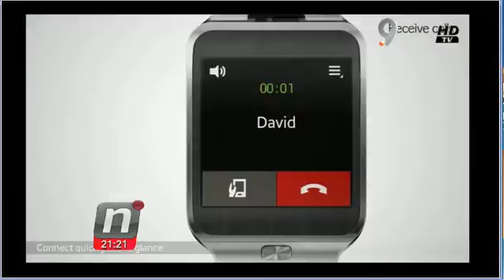SERNAPESCA TANDA 4 NOTI CENTRAL JUEVES 03 SEPT